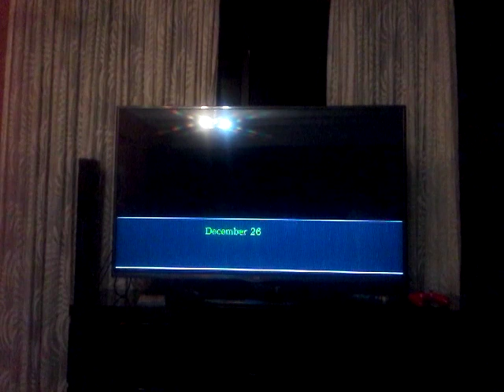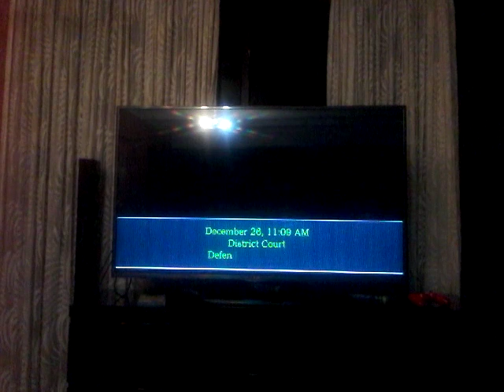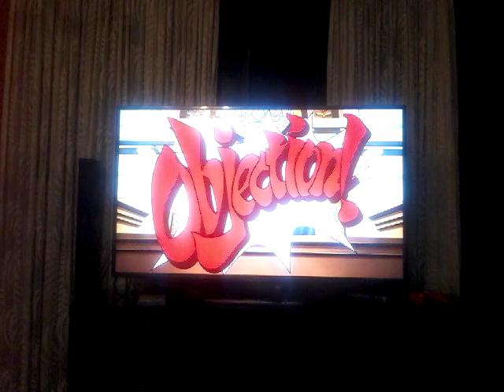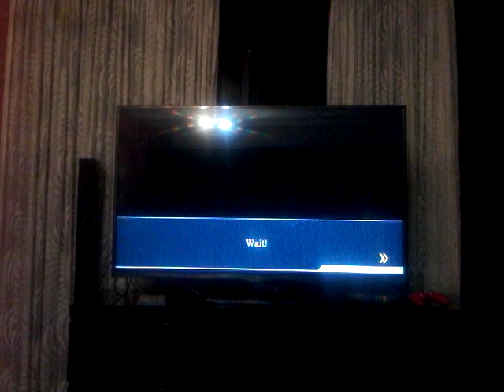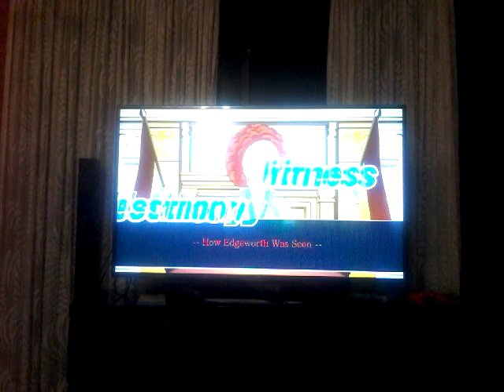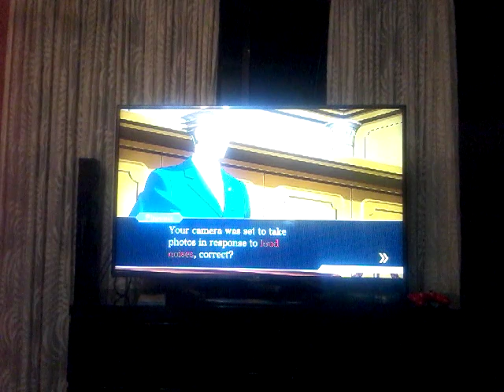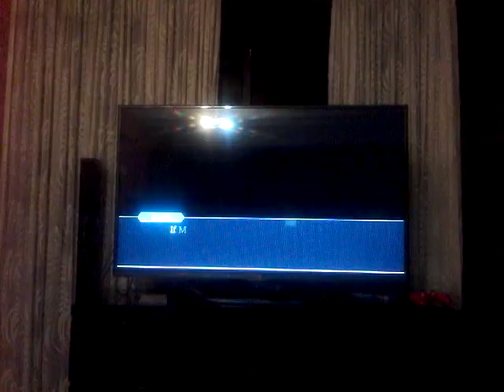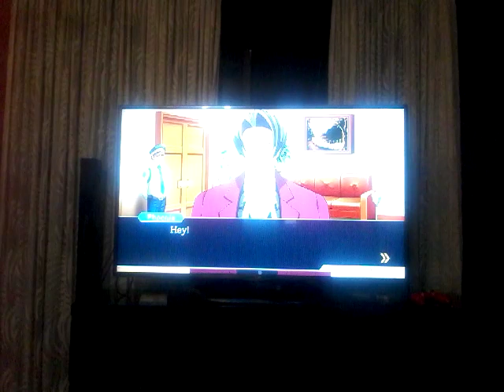bj plays Phenoix Wright ace attorney episode 13 lotta harts lotta lies